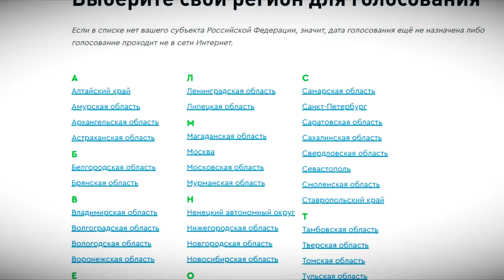Жители Тверской области могут сами выбрать объект для благоустройства в 2022 году